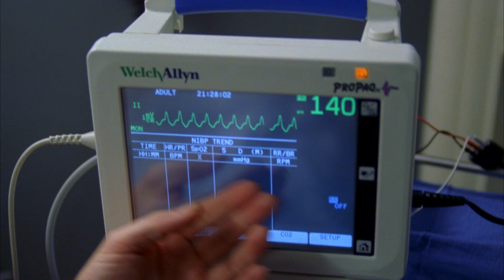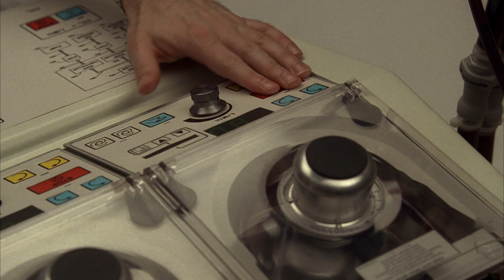Three Scenes From House We’ll Never Forget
From House (Hugh Laurie)'s dad's funeral to how he kept his leg, we'll never forget these iconic scenes. Streaming soon on PeacockTV!

Show Synopsis:
A smash hit series with a huge and devoted fan base, "House", an innovative take on the medical drama, solves mysteries where the villain is a medical malady and the hero is an irreverent, controversial doctor who trusts no one, least of all his patients. From executive producers Katie Jacobs, David Shore, Paul Attanasio and Bryan Singer, this involving and addictive series delivers to the international TV landscape one of the medium's most iconic and original characters-Dr. House. Played by Golden Globe-winner Hugh Laurie, our protagonist is a loveably cranky and flawed physician who raises what is already a tautly written procedural drama to the level of appointment television. Also-starring Lisa Edelstein and Omar Epps.